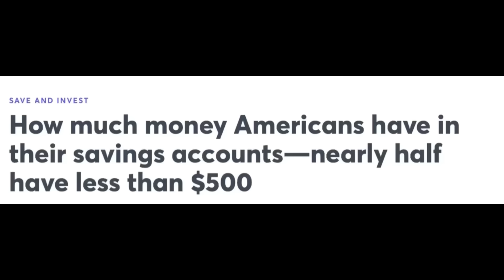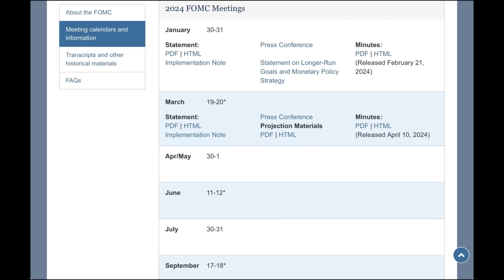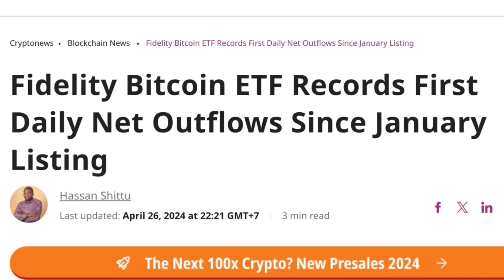Crypto จะยังไง...ถ้าเฟดไม่ลดดอกปีนี้